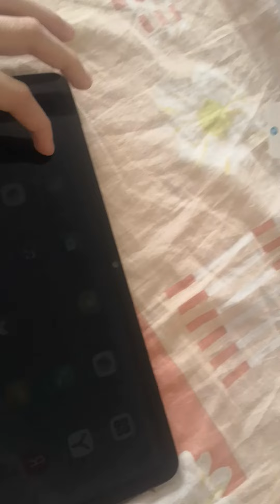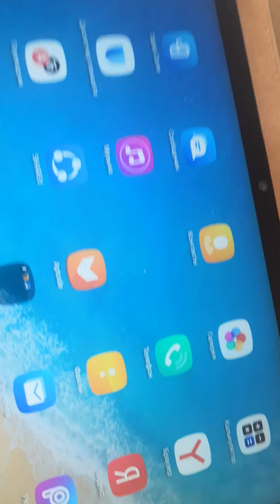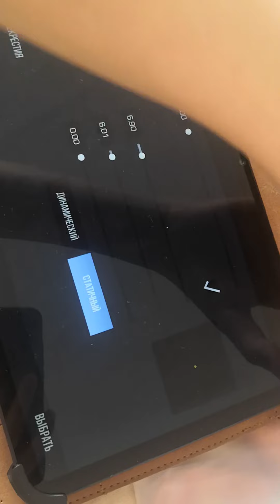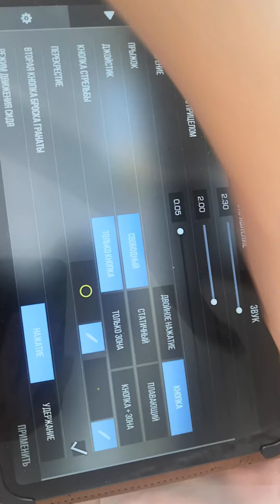Распаковка моего планшета Huawei matepad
Тег — неструктурированное ключевое слово, относящееся к части информации. Такие метаданные призваны описать эти части информации и помогают находить их в процессе просмотра или через поисковый запрос

Теггинг (англ. Tagging) — вид граффити, представляющий собой быстрое нанесение подписи автора на какие либо поверхности, зачастую в общественных местах. Отдельная подпись называется «тег» (англ. tag, метка). Художника, занимающегося теггингом, называют «райтером» (англ. write, писать).

Тег — неструктурированное ключевое слово, относящееся к части информации (это могут быть закладки браузера, цифровые изображения, файлы). Такие метаданные призваны описать эти части информации и помогают находить их в процессе просмотра или через поисковый запрос. Зависит от используемой системы, но в целом теги используются без жёстких правил человеком, создающим или просматривающим данные.

Облако тегов ключевых понятий, относящихся к Веб 2.0
Тегирование стало популярным благодаря созданным по методике Веб 2.0 сайтам и используемым там сервисам. Теперь это также стало частью некоторых компьютерных программ.

Мой девайс - honor 10 /64g, Huawei matepad
Наушники - Проводные и без